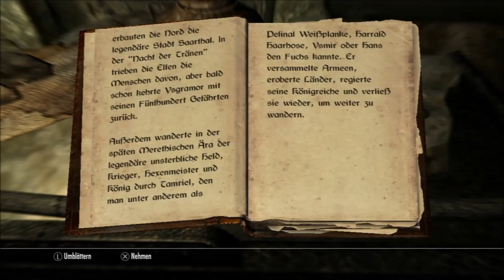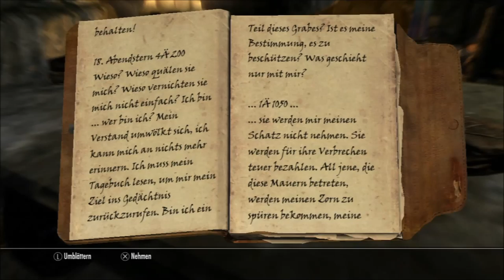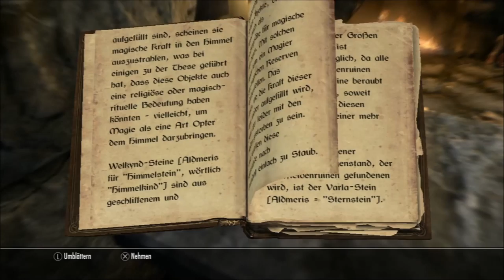Elder Scrolls V (PS3) #019 - Geister im Feuerschleierhügel ● Let´s Play Skyrim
Let´s Play Elder Scrolls V (PS3) #019 - Geister im Feuerschleierhügel

Meine lieben Gamer-Freunde,
nachdem wir jetzt bei den Graubärten soweit aller erldeigt haben, begeben wir uns wieder runter ins Tal. Dort werden wir den Geheimnissen des Feuerschleierhügels auf den Grund gehen. Spukt es da wirklich?